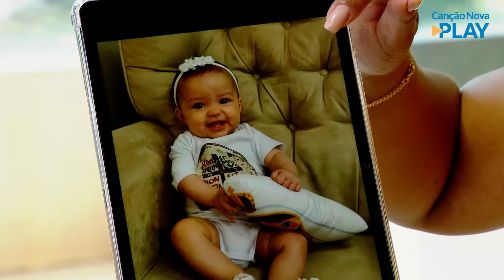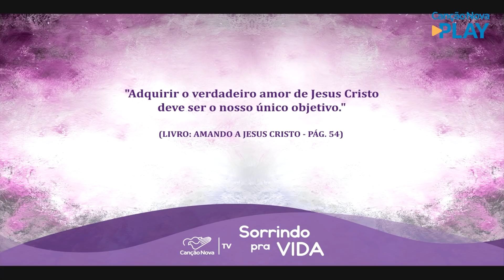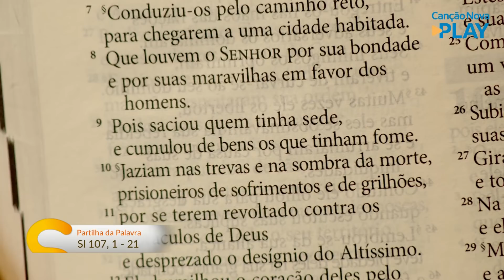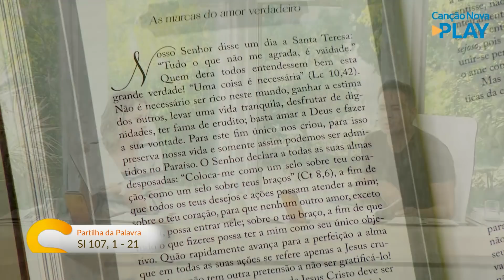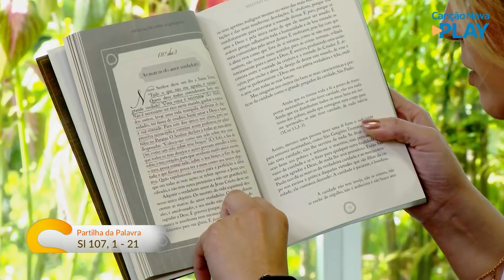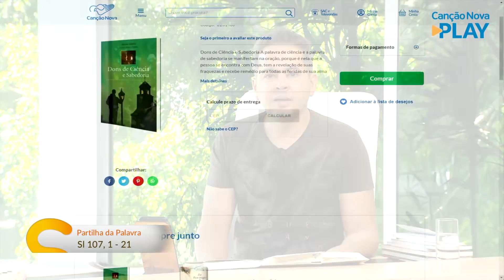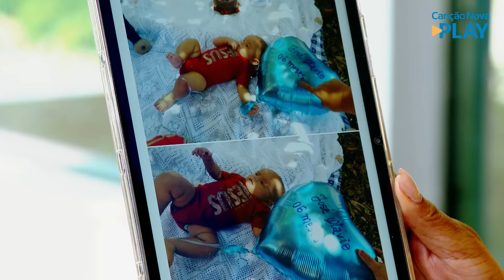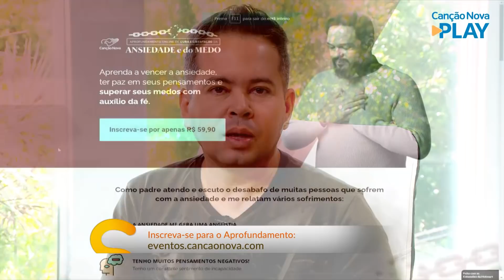Sorrindo pra Vida - 11/03/2022